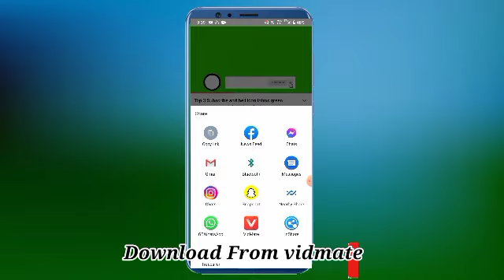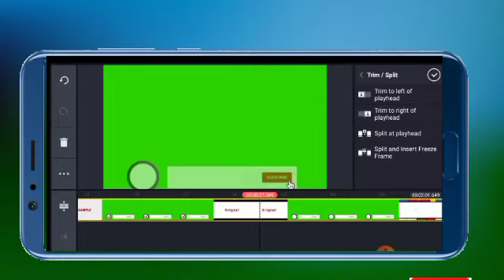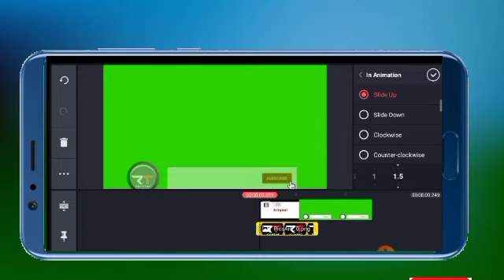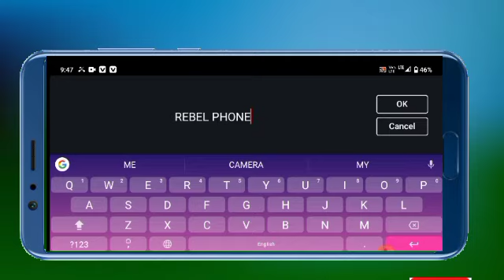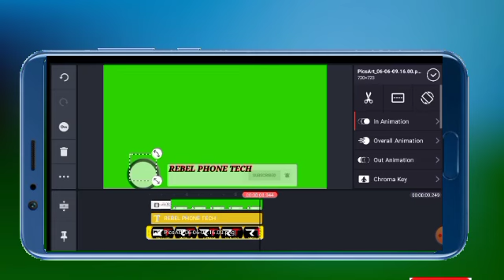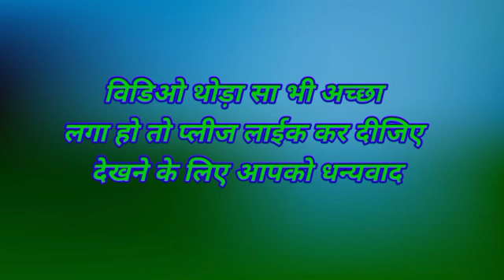Subscribe and Bell icon button on green screen 🔥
आपने हमारे वीडियो को देखा इसके लिए आपको बहुत बहुत आभार 🙏🙏🙏🙏

दोस्तों अगर आपको यूट्यूब से रिलेटेड एवं फोन से रिलेटेड वीडियो देखना है तो आप हमारे चैनल को ओपन कर हर विडिओ देख सकते हैं
 My video title
Bell icon button green screen
Kinemaster editing
Bell icon button in kinemaster
Ravel funtech
Repel fonetech
Rebel phone tech